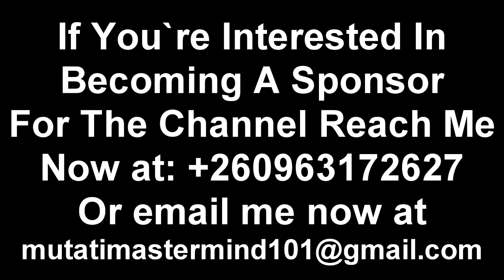President HH Ain’t Safe; Zambians Have Changed Their Minds; He Won’t Have It Easy in 2026 "Watch"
President HH Ain’t Safe; Zambians Have Changed Their Minds; He Won’t Have It Easy in 2026 “Watch The Entire Video”